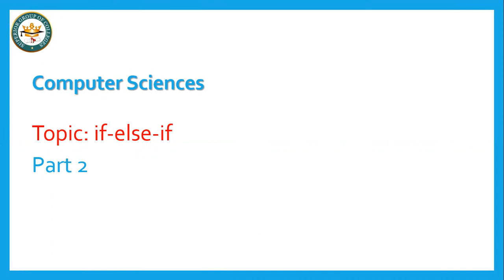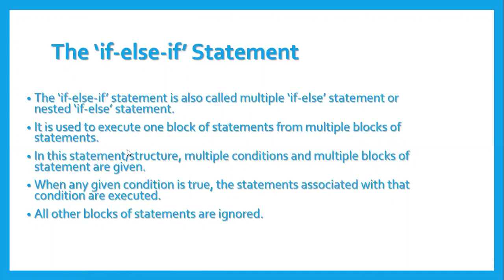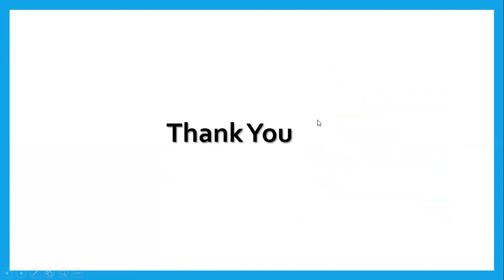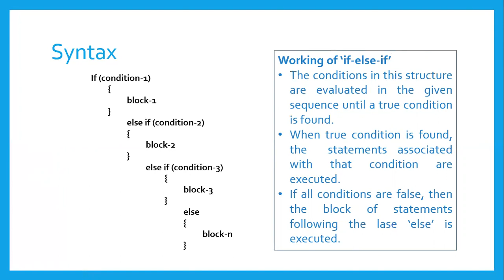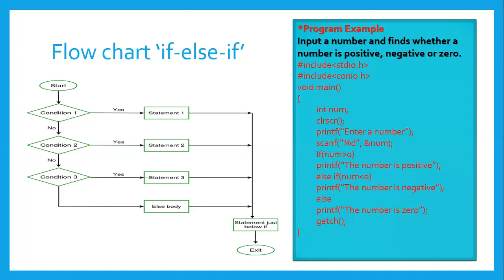If else If Statement in C Programming | ICS Computer Part 2 | Muhammad Hafeez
if else if statement in c programming in urdu
if else if statement in c programming in hindi
if else if structure